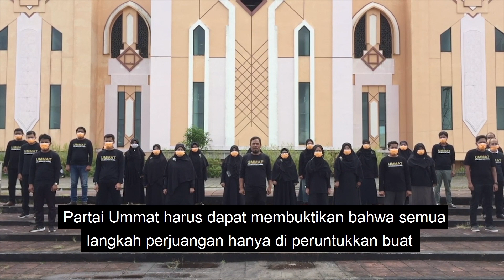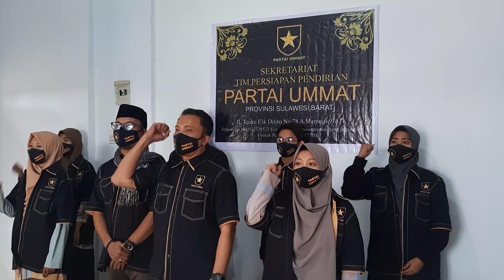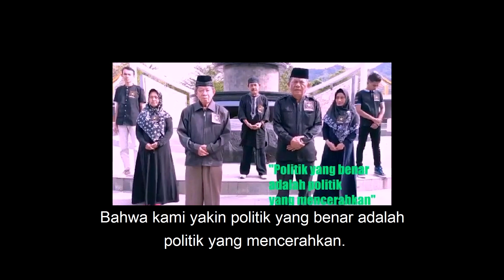DEKLARASI SAHABAT UMMAT SE-INDONESIA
LAWAN KEZALIMAN
TEGAKKAN KEADILAN
ALLAHUAKBAR
ALLAHUAKBAR
ALLAHUAKBAR
MERDEKA!